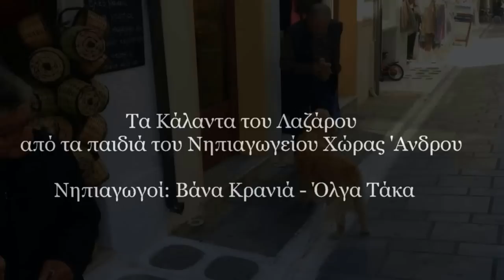Τα Κάλαντα του Λαζάρου Nηπιαγωγείο Χώρας Άνδρου 2014